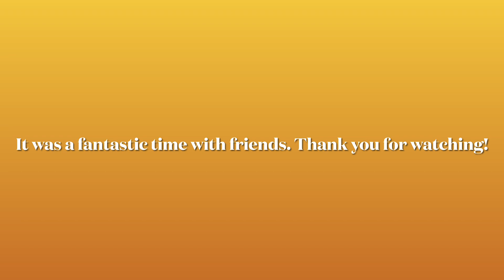The Sphinx- Linville Gorge Wilderness. November 2018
A two day trip deep in the mountains of Linville Gorge Wilderness. Pisgah National Forest, NC